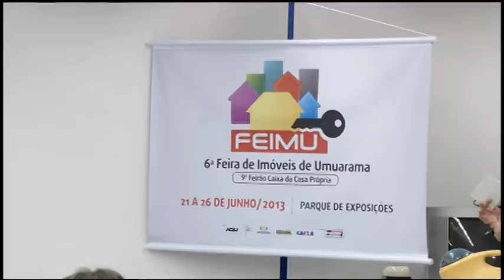TV UP / UP NOTÍCIAS - Lançamento da 6ª Feira de Imóveis de Umuarama (28/05/2013)